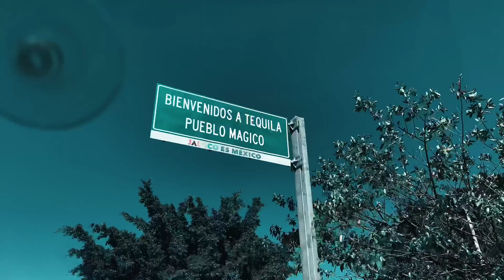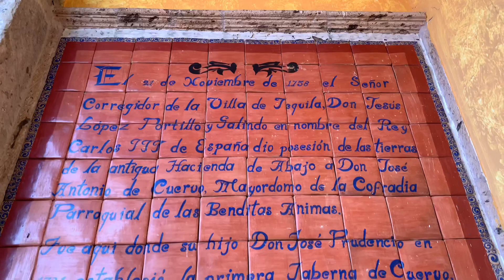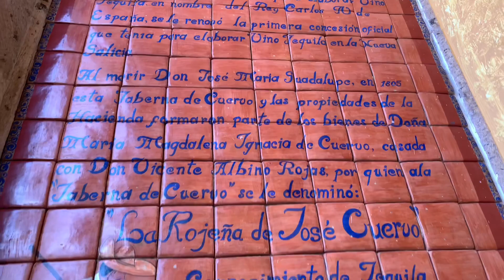Tequila, Jalisco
Mexico, Tequila Jose Cuevo, Agaves, Plantaciones, Maestro Tequilero, Guadalajara, Jalisco, Tamborazo, Mariachi, Vicente Fernandez, outdoor